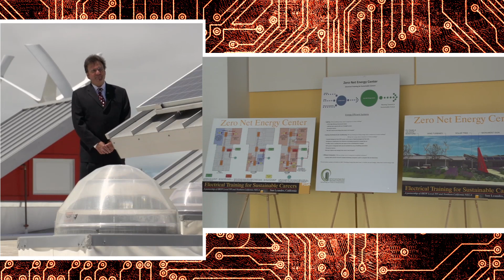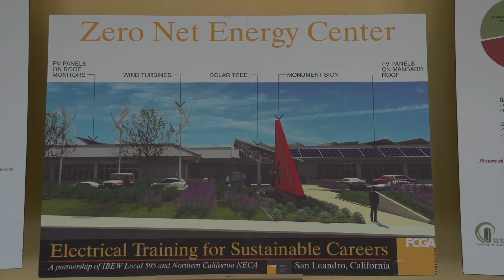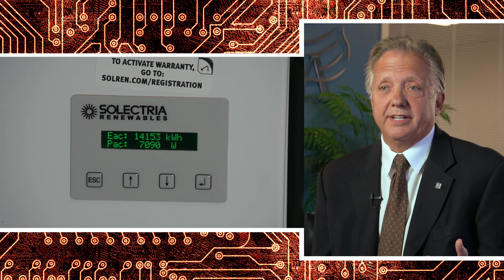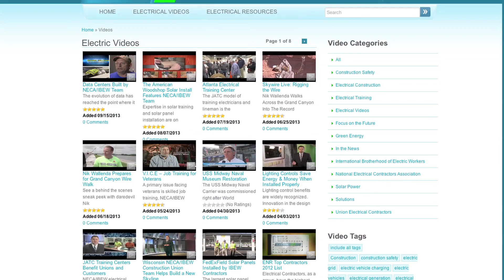Zero Net Energy Center San Leandro, CA - ElectricTV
The greenest building in the US is the newly built NECA / IBEW Zero Net Energy Center in San Leandro, CA. Representing the latest in sustainable building design, the green building demonstrates the commitment of the IBEW / NECA to invest in the very best training and technologies for their teams.  Designed from the ground up with zero net energy in mind, the new training center uses 75% less energy than commercial buildings of a similar size and type. Designated LEED Silver, the green building incorporates solar, wind turbines, lighting controls, state of the art heating and ventilation systems and window placements to maximize lighting and thermal flow to create one of the most energy efficient buildings possible.

ELECTRIC TV: ETV produces short online video documentaries highlighting the efforts of the IBEW and NECA in raising and maintaining high standards of electrical work while educating the public about ongoing trends in the electrical field and the benefits of professional unions and training programs.